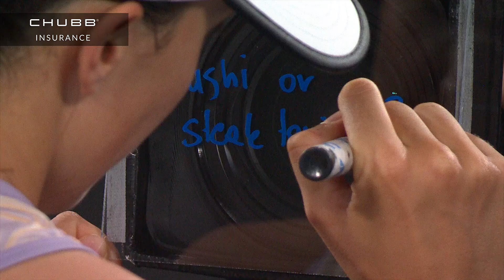Day 3 Highlights | Presented by Chubb | Australian Open 2023